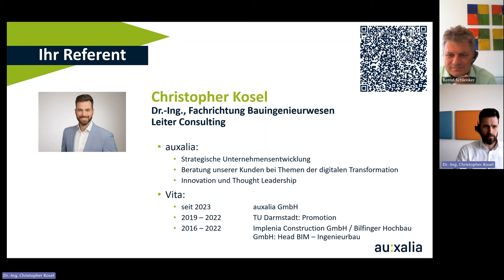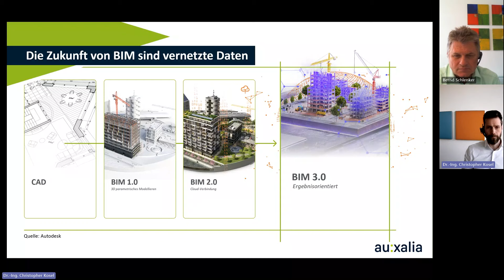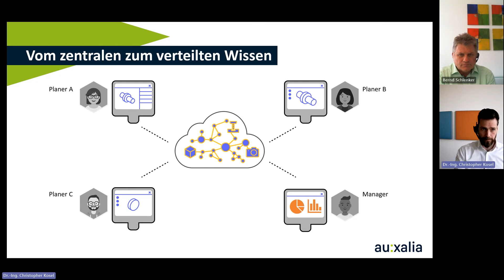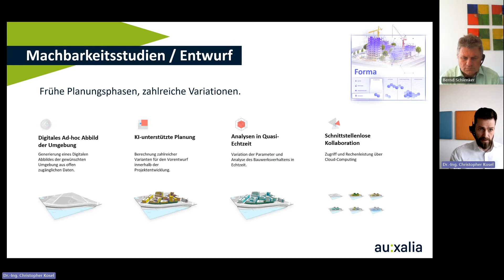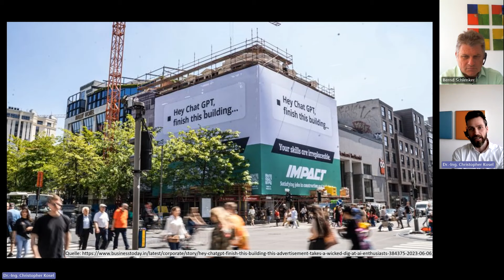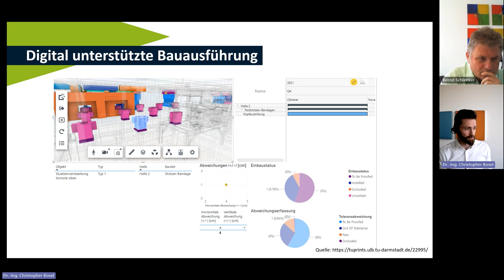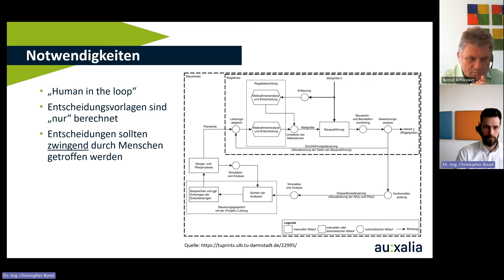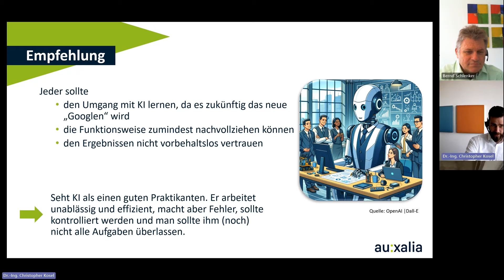KI für Bauunternehmen: Potenziale und Anwendungen | BIM webXperience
BIM webXperience: Optimierte Bauausführung mit KI und zentraler Datenverwaltung in der Cloud (Teil 3/5)

Entdecken Sie, wie Künstliche Intelligenz in Bauunternehmen eingesetzt werden kann und welche Chancen sich dadurch eröffnen.

Event-Beschreibung:

Bauunternehmen und Ausführende stehen oft vor der Herausforderung, ihre Projekte effizient zu verwalten, insbesondere im Hinblick auf das Datenmanagement und der Kommunikation mit Projektpartnern. Rund 35 % der Arbeitszeit von Baufachleuten wird für die Suche nach wichtigen und aktuellen Baudokumenten aufgewendet, was oft zu ineffizienten Arbeitsabläufen und Fehlentscheidungen führt. Die Autodesk Construction Cloud (ACC) bietet hierfür eine revolutionäre Lösung: Durch die Zentralisierung von Baudaten in einer cloudbasierten Datenumgebung ermöglicht sie eine deutliche Zeitersparnis und verbesserte Projektmanagement-Prozesse.

Was Sie bei unserem Event erwartet:

✅ Innovative Lösungen für moderne Bauherausforderungen:
Entdecken Sie, wie die ACC die Effizienz in Bauunternehmen durch zentralisiertes Datenmanagement und optimierte Prozesse steigert.

✅ Praktische Anwendungen und Tools:
Erfahren Sie mehr über die vielseitigen Funktionen der ACC, wie z.B. die Integration mit Revit und AutoCAD, sowie wie diese und weitere Tools auch mit Hilfe von KI die Planung und Ausführung in der Bauindustrie revolutionieren.

✅ Expertenmeinungen und interaktive Diskussionen:
Nutzen Sie die Gelegenheit, sich mit Branchenexperten auszutauschen und an Diskussionen über die Rolle der digitalen Transformation in der Bauindustrie teilzunehmen.